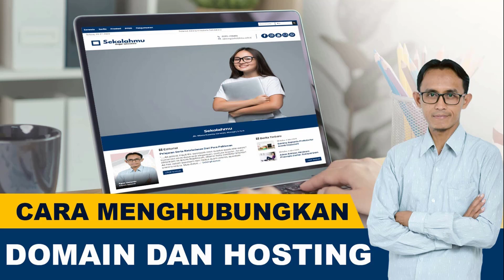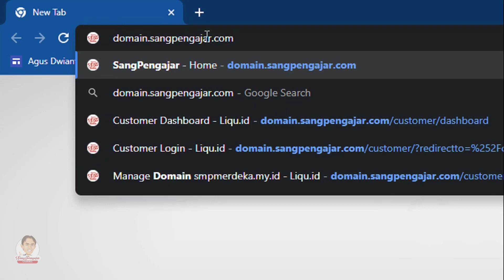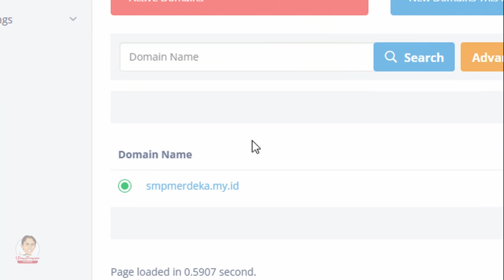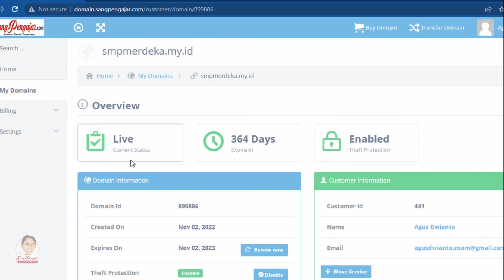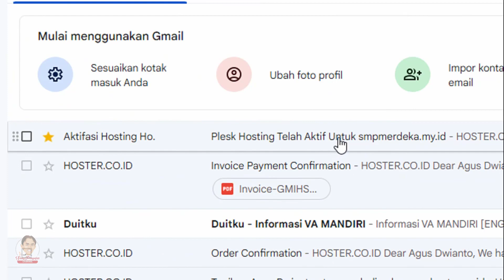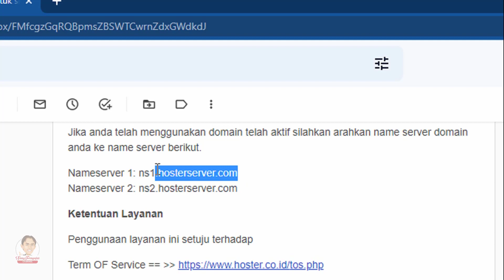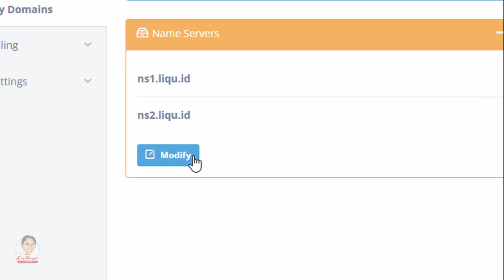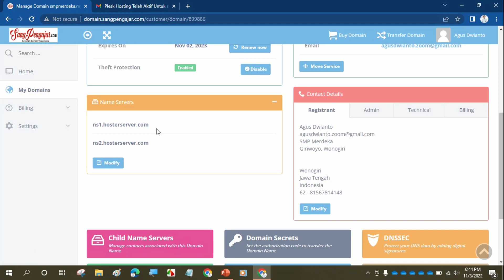Cara Menghubungkan Domain ke Hosting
Berikut panduan cara menghubungkan atau mengarahkan domain ke hosting

Berikut panduan lengkap membuat website

cara mengarahkan domain ke hosting
cara mengarahkan domain ke hosting lain
cara mengarahkan domain ke server lain